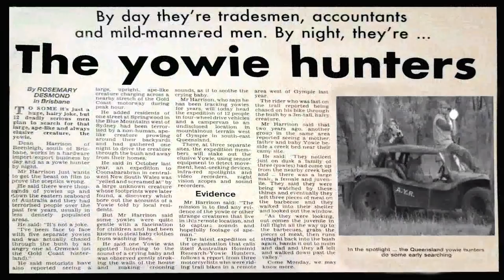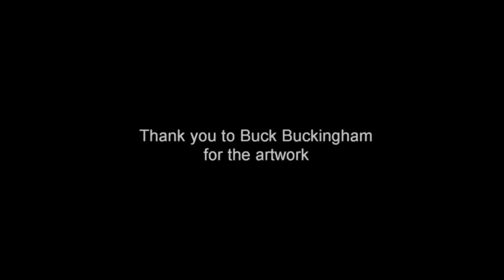Yowie / Bigfoot Sightings (Audio Report #180) near Lake Tinaroo, Queensland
Another wrong being corrected to a right, after being scammed for hits again. Shame on you YT – you know what’s going on.
 Hopefully this will be it with cleaning up these files.

*** Again, we will be merging our other YouTube site to this one over the coming months - one by one, perhaps with some extra explanatory narration.

A reload:  Yet another Yowie Report emerges from the Cairns/FNQ area. This physical description is very similar to our Report #130 on the other side of the mountain range.